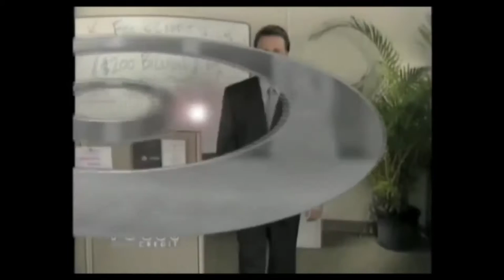Jamie Jacobs infomercial demo reel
Jamie has been an informercial, spokesperson and TV host since 1990! It is hard to squeeze all of that into under 2 in a half minutes...but he did it! Enjoy.